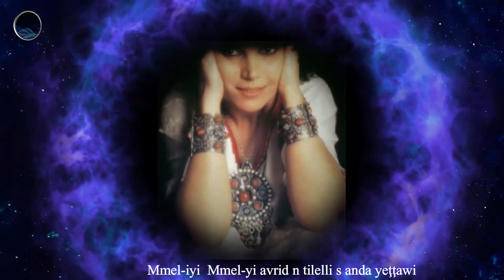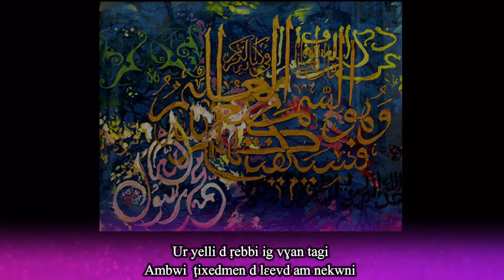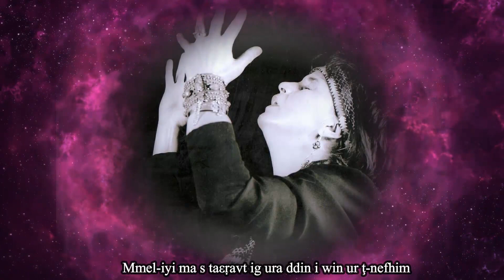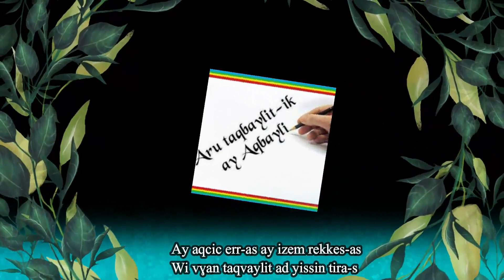IDIR & KASSIA ~ Mmel-iyi ~